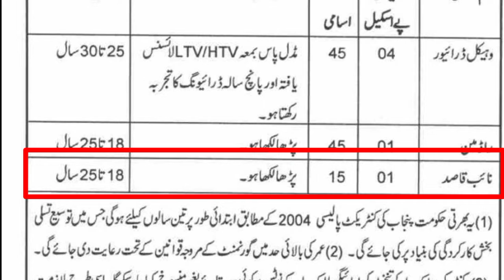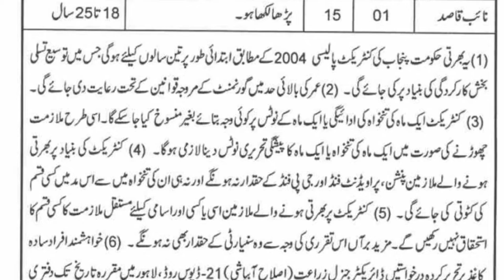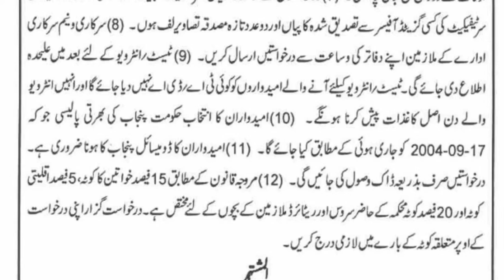Agriculture Department Jobs in Punjab || Agriculture Jobs 2022|| How to apply online 2022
✔ Daily updates.
✔ .Push Notifications when new jobs posted.

Jobs Topic Cover:
- pakistan ranger
- teacher vacancy
- accounting jobs
- ppsc upcoming jobs
- pakistanjobsbank

KPK Agriculture department Jobs Peshawar
New Jobs in KPK jobs